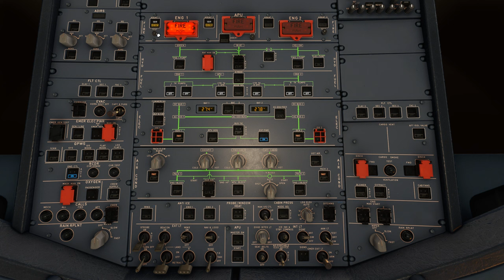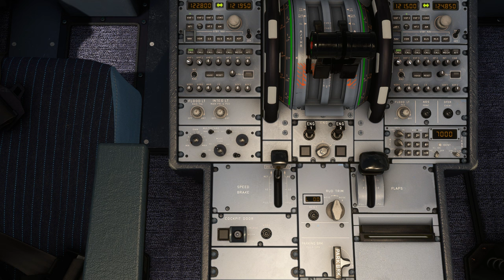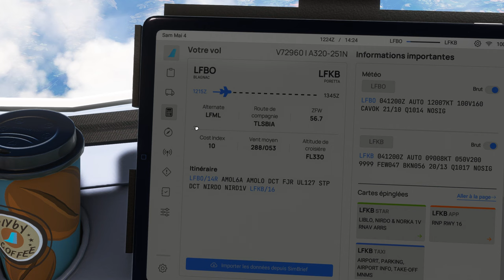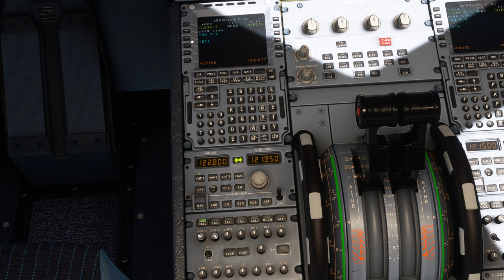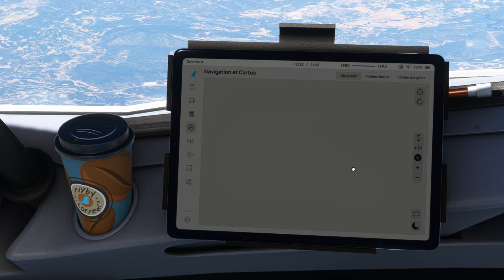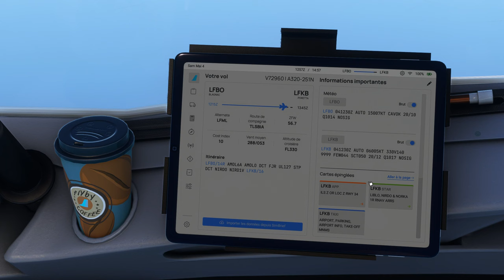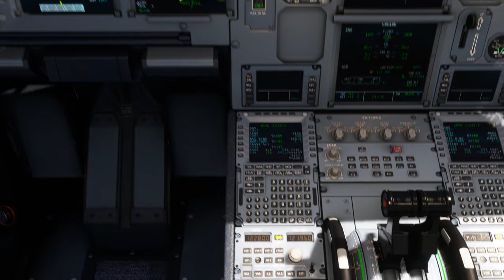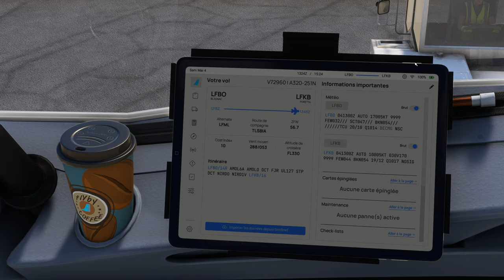Vol VOLOTEA avec météo réelle et trafic entre Toulouse Blagnac et Bastia LFBO LFKB A320 NEO 2K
Vol VOLOTEA avec météo réelle et trafic entre Toulouse Blagnac et Bastia LFBO LFKB
DX12
00:00 Préparation de l'avion
07:00 Push Back et Taxi
16:00 Décollage et Montée au FL 330
32:00 Palier au FL 330
56:00 Descente jusque 5200 Ft
1:11:00 Approche et Atterrissage